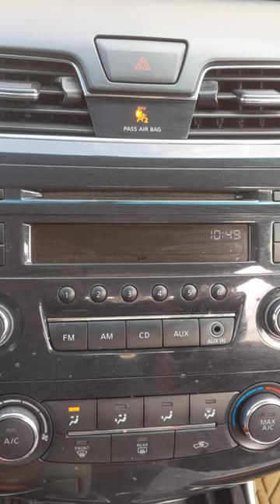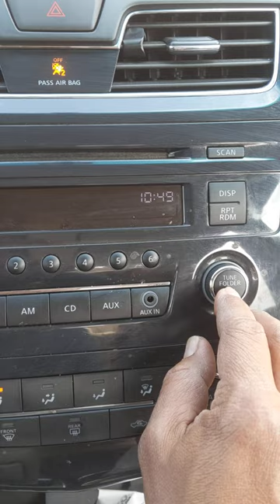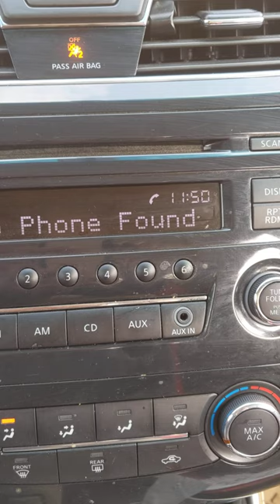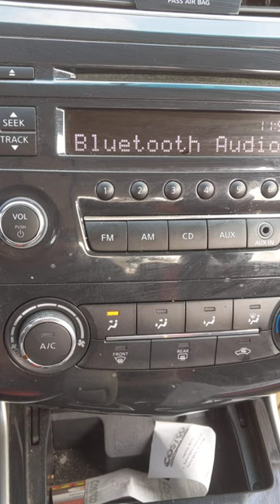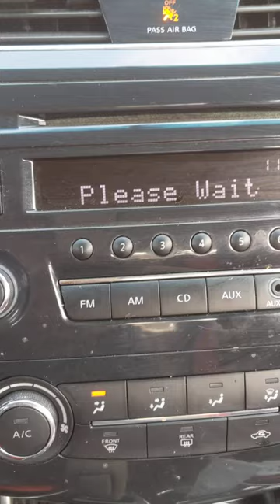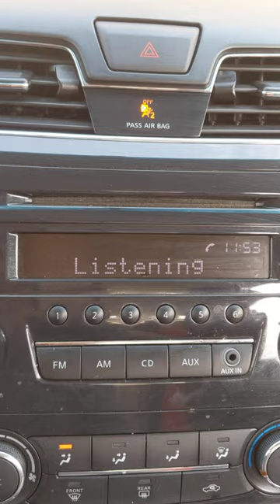2014 Nissan Altima Bluetooth Opciones y Ajustar el Reloj